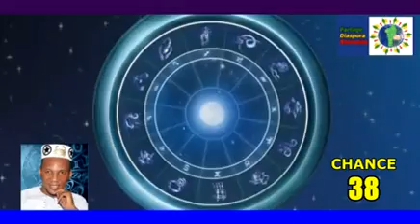Prévision astrologique horoscope du 22 Septembre 2020 en Français et les chiffres de chance aux jeux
Suivez l’horoscope et guidance du jour , présenté par l’astrologue visionnaire Dah MEHOU Rabbi Tan

Pour tout informations, veuillez contacter

DAH MEHOU RABBI TAN Visionnaire Astrologue
ONG VIVRE MIEUX

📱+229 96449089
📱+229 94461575